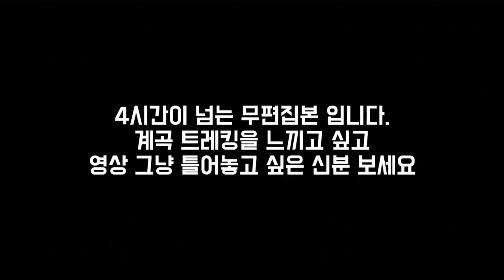덕풍계곡[2용소~ 3용소] 2용소부터 궁금한 사람들만 보시오 [무삭제]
4시간반짜리 정말 리얼 타임입니다 쉬는 시간이 많고 비박배낭매고 가면 3시간 정도걸릴 거리인듯 합니다.